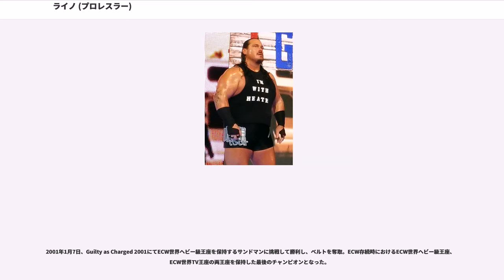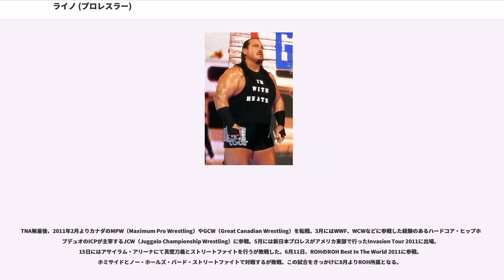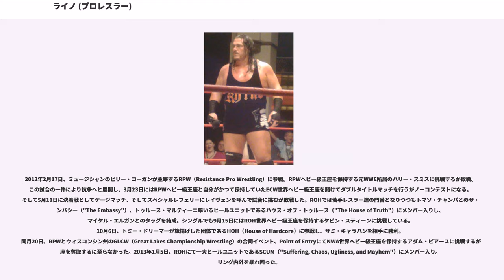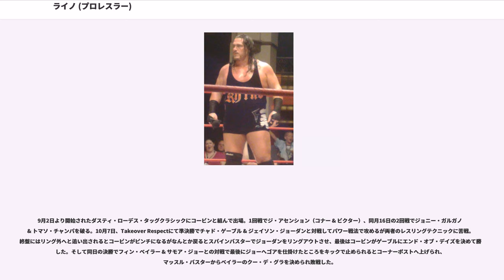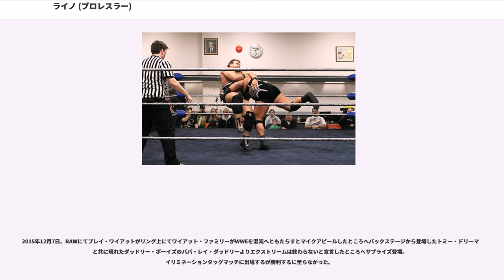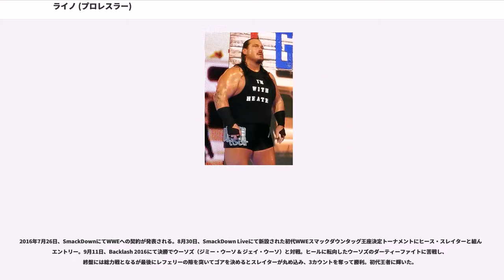ライノ (プロレスラー)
ライノ（"Rhyno"、または"Rhino"）のリングネームで知られるテレンス・ゲリン（"Terrance Guido Gerin"、1975年10月7日 - ）は、アメリカ合衆国のプロレスラー。ミシガン州デトロイト出身。

1994年、テリー・リチャーズ（"Terry Richards"）のリングネームでデビューし、地元であるミシガン州のMWCW（Mid-West Championship Wrestling）、オハイオ州のCAPW（Cleveland All-Pro Wrestling）やカナダのBCW（Border City Wrestling）、IWA（International Wrestling Alliance）など各地のインディー団体を転戦。カナダのインディー団体ではクリスチャン・ケイジやセクストン・ハードキャッスルといったレスラー達とユニットを結成して活動。1995年にはWCWやWWFの二大メジャー団体にスポット参戦している。

1997年、オットー・ワンツが主宰していたドイツ・オーストリアの団体であるCWAに、ライノ・リチャーズ（"Rhino Richards"）のリングネームで参戦。ジャン＝ピエール・ラフィットやジョー・レジェンドと組んでCWA世界タッグ王座を獲得し、トニー・セント・クレアーや西村修とも対戦した。

1999年1月、ECWと契約を交わし入団してリングネームをライノ（"Rhino"）へと変更。2月19日にデビューし、ノヴァと組んでFBI（リトル・グイドー & トレイシー・スマザーズ）と対戦して勝利する。6月17日にはECW世界ヘビー級王座を保持するタズに挑戦。8月、サイラス・ザ・ヴァイラス率いるザ・ネットワーク（"The Network"）の一員となり、ヒールへと転向。スティーブ・コリノ、ジャック・ビクトリーとタッグを組んでECW世界タッグ王座を保持するトミー・ドリーマー&レイヴェンに幾度となく挑戦し、9月19日のAnarchy Rulz 1999にて決着戦を行うもベルトを奪取するに至らなかった。ドリーマー&レイヴェンとの抗争後、クリス・キャンディードとタッグを組みECW世界タッグ王座戦線へ乗り込み、シングルではECW世界ヘビー級王座を保持するマイク・オーサム、ECW世界TV王座を保持するロブ・ヴァン・ダムに挑戦するなどトップレスラーの一員として成長。

2000年2月、ロブ・ヴァン・ダムの故障により空位となったECW世界TV王座を賭けて2月19日のECW on TNNにてサンドマンと対戦するが反則攻撃の応酬に事態が収拾できずにノーコンテストとなる。3月にはECW世界TV王座争奪トーナメントに出場。決勝まで進出してスペル・クレイジーと対戦するも敗戦し、優勝する事ができなかった。4月22日にはECW世界TV王座を保持する田尻義博と対戦して勝利しベルトを奪取した。8月26日にはキッド・キャッシュと対戦してベルトを奪取されるが9月9日に再戦して王座に返り咲いた。

2001年1月7日、Guilty as Charged 2001にてECW世界ヘビー級王座を保持するサンドマンに挑戦して勝利し、ベルトを奪取。ECW存続時におけるECW世界ヘビー級王座、ECW世界TV王座の両王座を保持した最後のチャンピオンとなった。

2001年1月、ECW崩壊後はWWFへと移籍。リングネームのスペルを変更したライノ（"Rhyno"）名義にする。カナダのインディー団体で共闘したエッジ&クリスチャンと共に活動を開始。4月1日、WWF年間最大のイベントであるWrestleMania X-Sevenにおいて、ハーディー・ボーイズとダッドリー・ボーイズを相手にWWF世界タッグ王座を賭けたTLCマッチを行い、エッジ&クリスチャンの勝利を援護した。

ECWで培ったハードコアスタイルを活かして4月17日のSmackDown!にてWWFハードコア王座を保持するケインに勝利してベルトを奪取。以降、ハードコア戦線では欠かせない人材としてポジションを確立していたが、7月より開始されたWCW&ECW連合軍であるアライアンスとWWFによる抗争にてアライアンスの一員としてトップになる。同月22日...